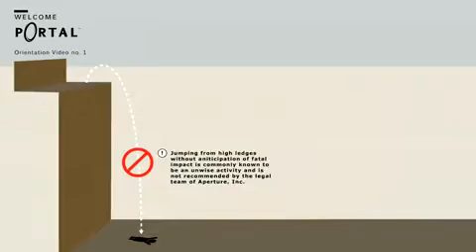Portal Trailer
Portal Trailer von The Orange Box